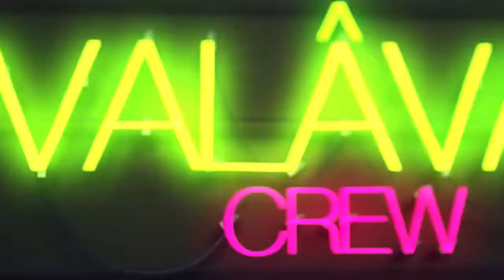ultraconca 2017 - Sentiero n. 19 Chitarrara, Gemmano, Montefiore, Mondaino.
TRAIL RUNNING EXPERIENCE - Sammy diventa Ultra Runner

Video dedicato al Trail Running e alle sue Esperienze.
The ultraconca è un percorso di 45km con partenza da Chitarrara fino a Mondaino seguendo il sentiero CAI n. 19 e ritorno su strada.

Sentieri Trail Running/Hiking/Nordic Walking Entroterra Rimini, Romagna.